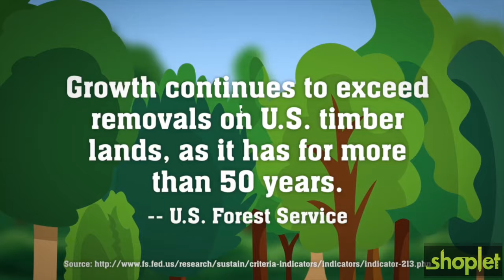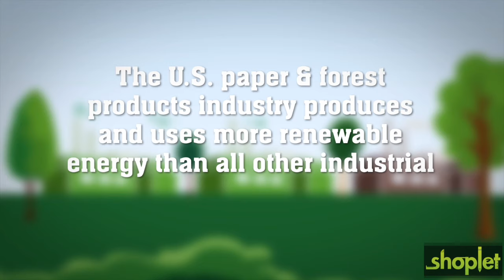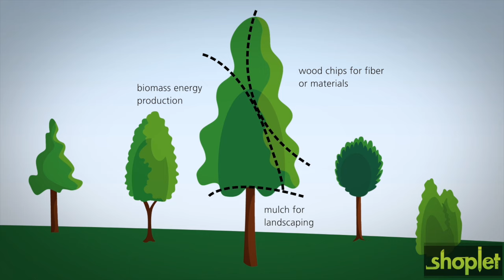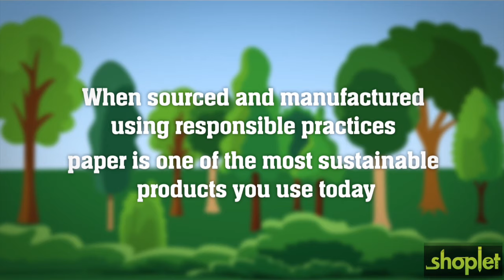Georgia-Pacific Basic Copy Paper | 88 Brightness | 3 ream case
Perfect for basic copy and print needs. Compatible with laser, inkjet and multi-function printers and copiers, making it well suited for your basic needs such as copies, faxes and draft documents.

We carry over 1 million office products and are continually expanding our assortment of nearly 100,000 green and eco-friendly items. Shoplet a large assortment of office supplies, paper goods, medical supplies, furniture, janitorial supplies and appliances.  Shoplet has a strong green initiative and plants a tree for every order placed on our website. Whether you’re an enterprise of budding entrepreneur, Shoplet has everything you need for your business.